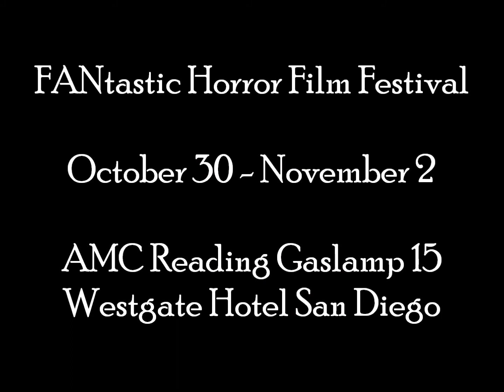Infomercial for the FANtastic Horror Film Festival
Official Promo Video for the FANtastic Horror Film Festival.  See what the fun will be all about!